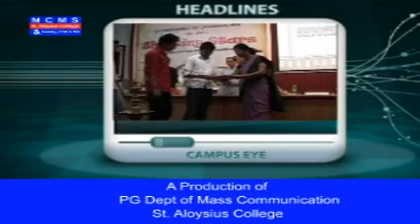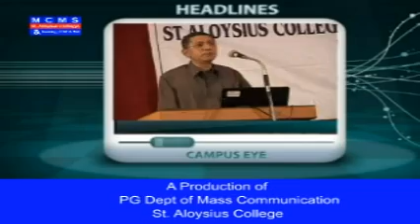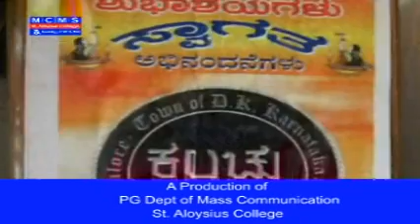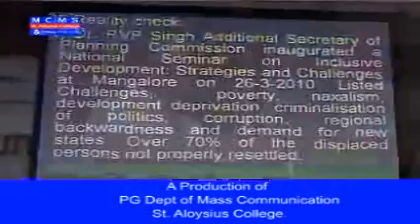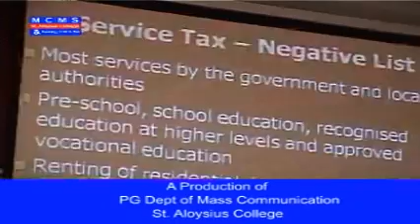Campus Eye telecast on V4 News on April 1 2012